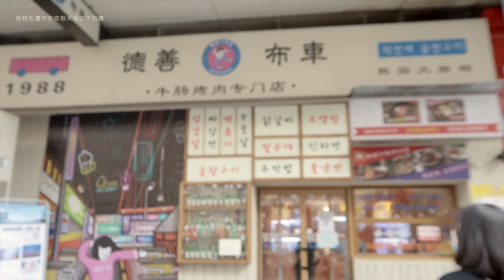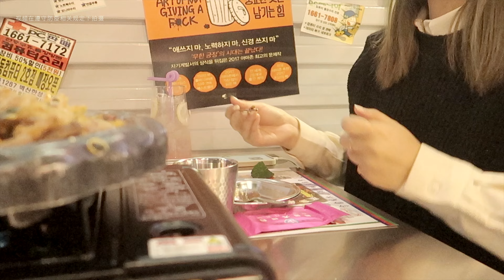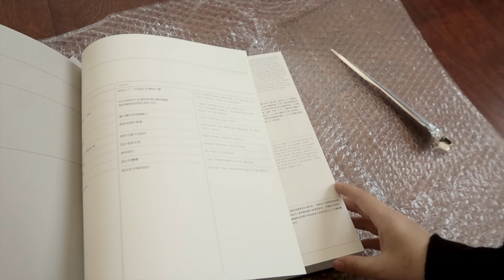「Vlog60」令人激动的牛肠派对｜德善布车｜下午茶｜给小猫补充营养｜香薰开箱｜亞太設計年監开箱｜在家运动｜不能出门的日子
-德善布车•韩国大排档牛肠烤肉店
덕선네 포장마차
烤肠拼盘
土豆丝拌饭
荔枝玫瑰气泡水
青柠黄瓜气泡水
鱼饼汤锅

-迪迪的蛋糕·下午的茶Le gâteau de Didi
梵高·野玫瑰-芋泥麻薯蛋糕
接骨木花青柠气泡水
洛神陈皮柠檬茶

-No.17 ASIA-PACIFIC DESIGN
第十七屆亞太設計年監

-香薰
OXFORD BOTANIC GARDEN
IRIS